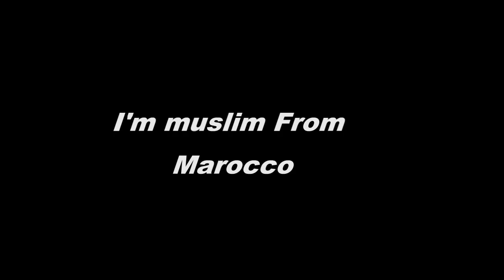New Thinking (episode 1)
Didi ALaoui Mohammed (Marocco 2012)